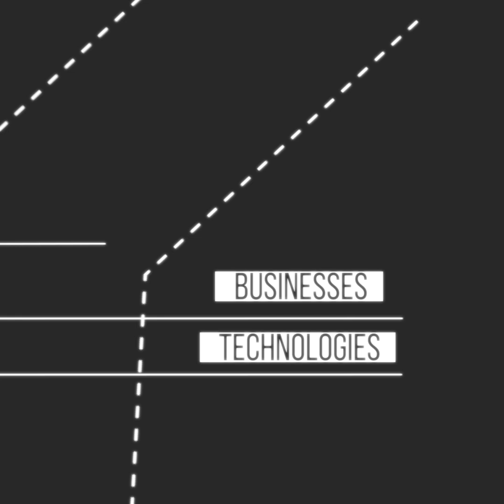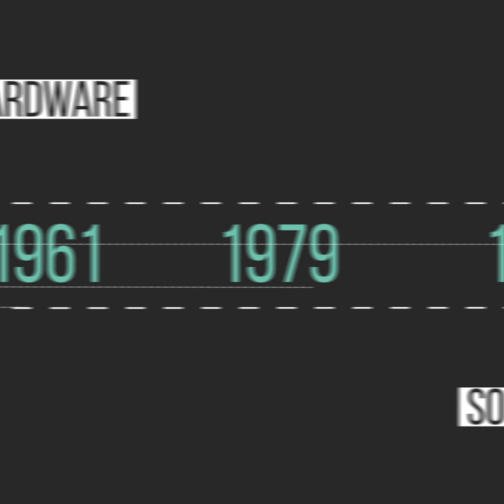The best kept secret in Bulgaria - InnovationShip 2017 by EDIT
For a second consecutive year, EDIT follows the dynamics of the most vital sector of the Bulgarian economy.  And, if we were proud so far of the long tradition of Bulgaria in the IT sector, we are more and more impressed by the technological solutions for the future developed here.

We keep an eye on the latest digital developments of our ecosystem and conduct an annual survey on the digital micro, small and startup companies - InnovationShip. This year we found out that there are two cities completely covered a low-power mobile sensors network; we also met with crypto enthusiasts and experimenters who build systems on cloud technology, artificial intelligence, big data,  IoT and blockchain. Almost 80% of our digital companies offer services or products for the European market, some of them are completely changing sectors such as logistics, banking, and medicine.
The data we gathered is encouraging, and it allows us to find the intersections between innovative ecosystems in Europe even faster. Bulgaria has a major role in this process. InnovationShip 2017 confirms it.

You can find more information about